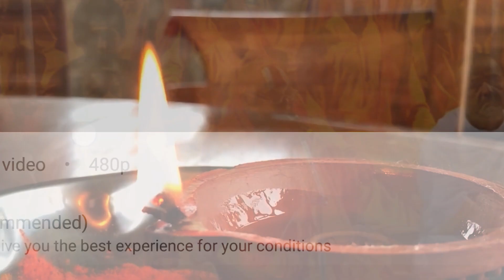इस मंदिर का दिया पानी से जलता है | The Lamp of Temple Burns With Water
एक मामला मध्य प्रदेश के आगर मालवा में  सामने आया है. जिले के तहसील मुख्यालय नलखेड़ा से लगभग 15 किलोमीटर दूर ग्राम गड़िया के पास कालीसिंध नदी के तट पर प्राचीन गड़ियाघाट वाली माताजी का मंदिर स्थित है. मंदिर के पुजारी ने दावा किया है कि इस मंदिर में पिछले पांच सालों से देवी की आरती के लिए जो दिया प्रज्वलित  किया जाता है इस दिए मैं पानी डालने पे जल  तरल एवं चिपचिपा हो जाता है, और  दीपक पानी से बुझता नहीं है अपितु लगातार जलता रहता है.
god temple facts.

ailments,revered
Indian Temple Mystery
mysterious temples in India
Famous Temples of India
Temple Tours and Travels

Indian Temple Mystery
विना तेल के जलता है दीपक lamp burns without oil